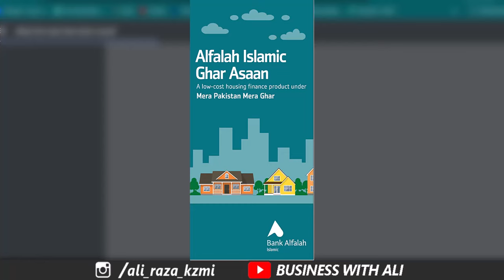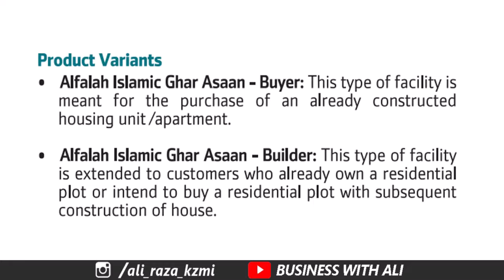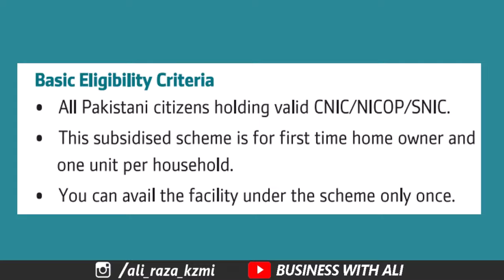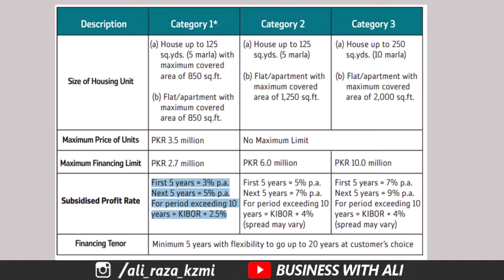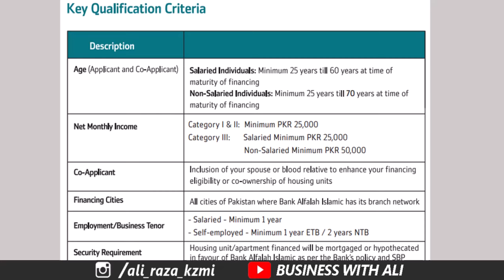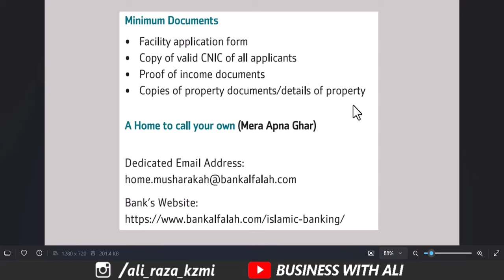Easy Home Loan in Pakistan without interest 2024 | Bank Alflah Islamic Home Loan 2024 apply online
City 41
Elction Box
Business Chowk
Helan MTM Box
Q tech
Grow With Haider
Bank News